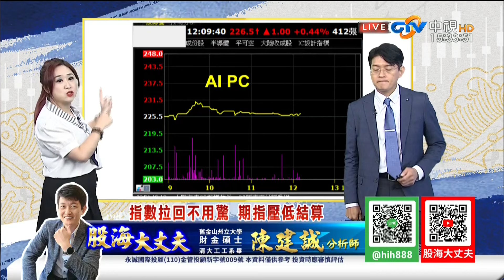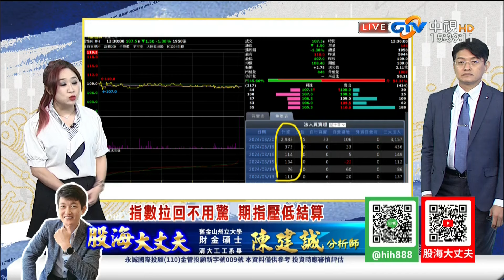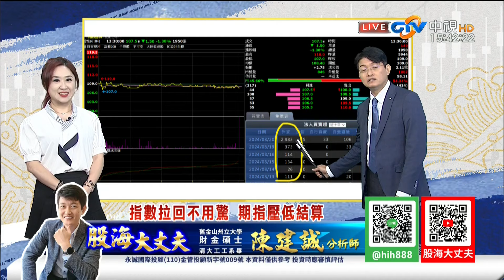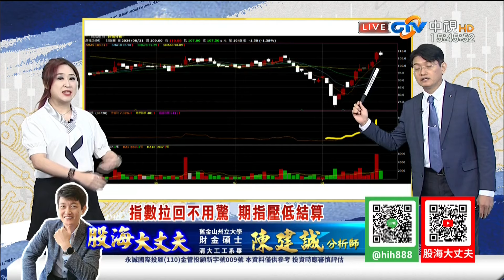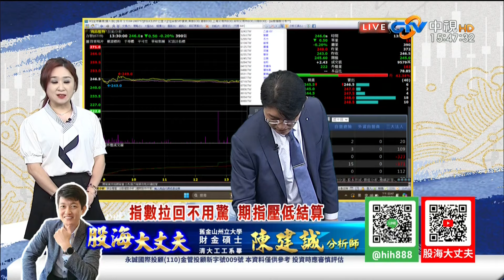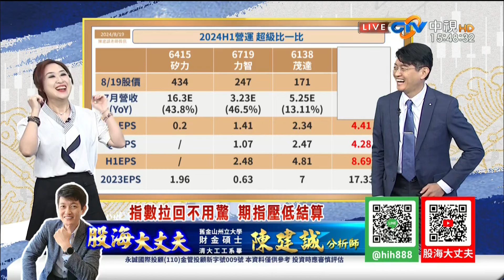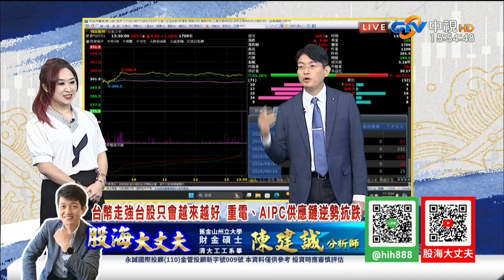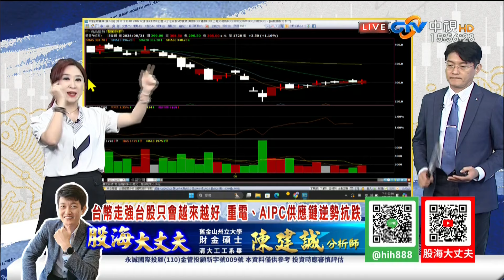中視【股海大丈夫】20240821 陳建誠：指數拉回不用驚 期指壓低結算 台幣走強台股只會越來越好 重電、AIPC供應鏈逆勢抗跌